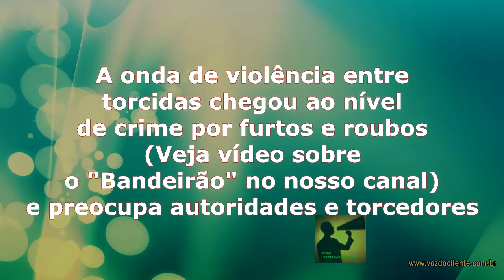Atleticanos se salvam ao esconder em bar: Mais BRIGA Cruzeiro X Atlético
Por segundos até uma mulher se esconde em um restaurante. A briga foi na região do Barreiro, torcedores se enfrentam com paus, pedras e até telhas. Segundo relatado em alguns jornais há um atleticano gravemente ferido após o confronto.

MG vive tensão constante nos dias de clássico: Pelo menos nos 3 últimos confrontos em campo de CRUZEIRO X ATLÉTICO as torcidas organizadas estão se batendo nas ruas da capital (veja mais em nosso canal).